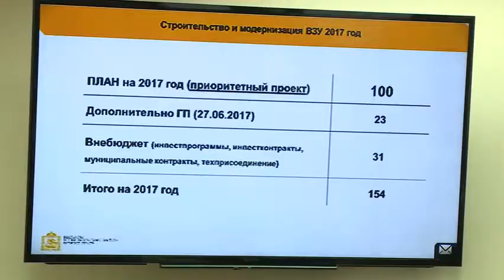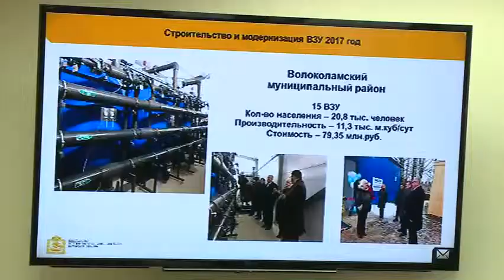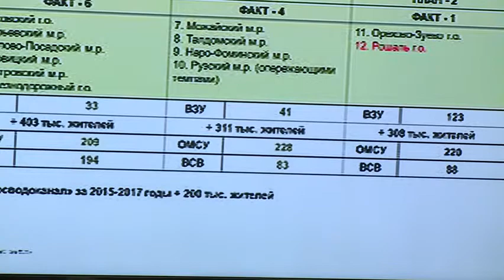видеоконференция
О предстоящих купаниях в Крещение Господне, о повышении качества воды говорили на сегодняшнем заседании в Правительстве Московской области.